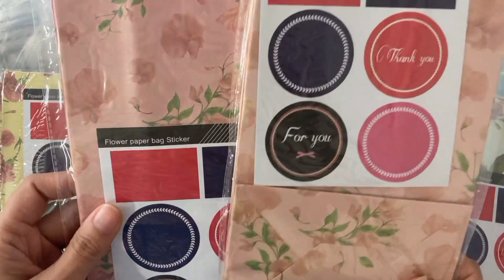Compras en Globleland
Hola de nuevo os enseño todo lo que me he comprado de nuevo en Globleland
Os dejo código descuento Helen5 con el que obtendréis 5$ de descuento en compras superiores a 40$.
Enlaces a productos que he comprado:
Espero que os guste. Besitos de colores.